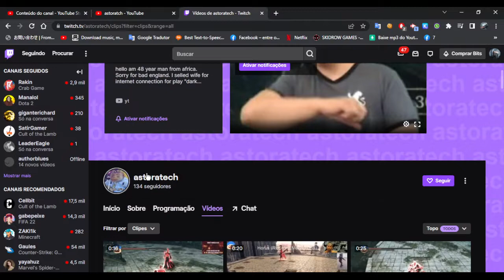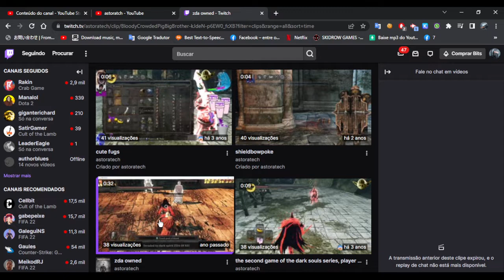Astoratech me Gankou - mata todo mundo na arena mas pra me matar precisou de 3 KKKKK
no 1x1 perde